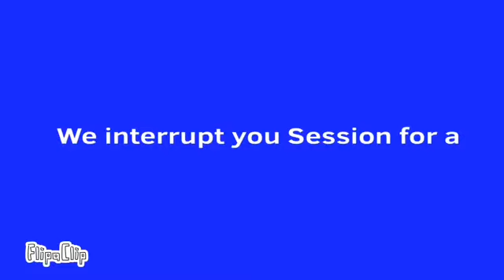Barney error 4